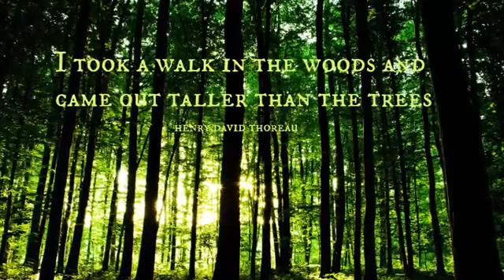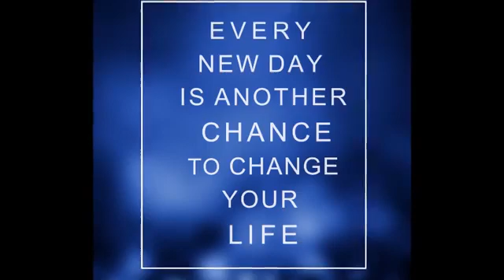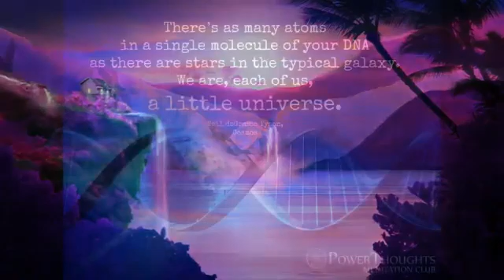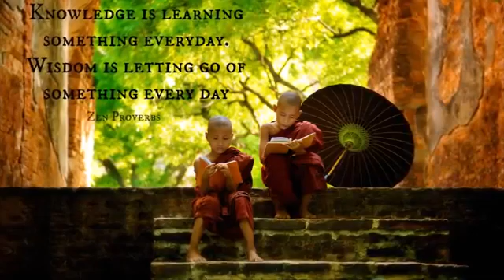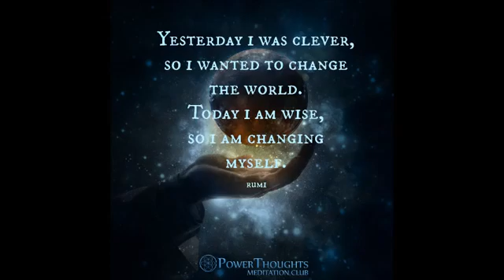Meditation, Relaxation, Healing and Sleeping #08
Meditation, Relaxation, Healing and Sleeping

To help you heal and let go of unconscious baggage that's been holding you back.